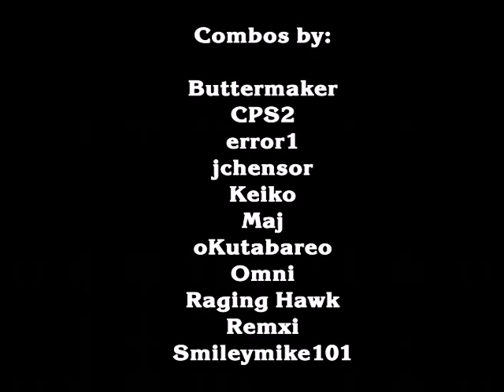S3 CMV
This video was made for the Sydney Summer Slam tournament, December 18th and 19th 2010.

Thanks heaps to everyone who helped out with this video, you guys are awesome =]